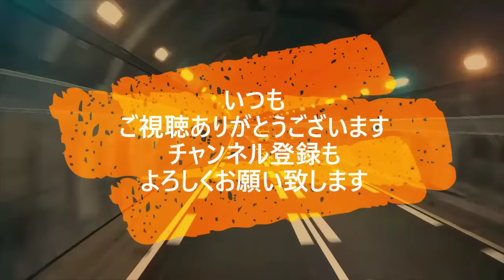迷惑運転者たち No.1869 目の前に 居た 最低 人間！・・これ やられたら どうする？・・【危険運転】【ドラレコ】【事故】